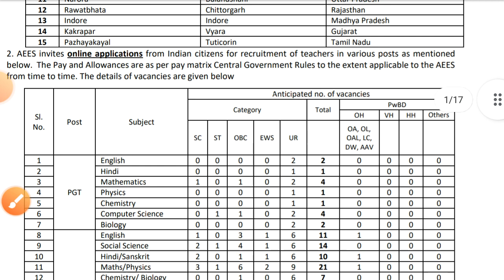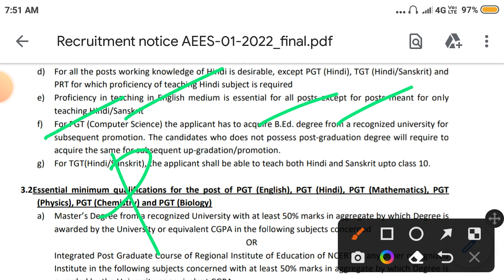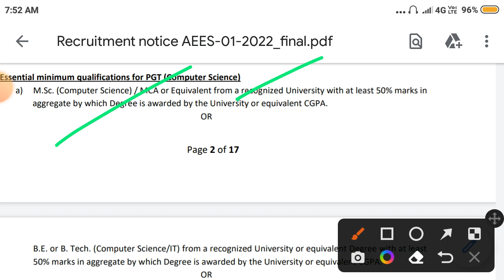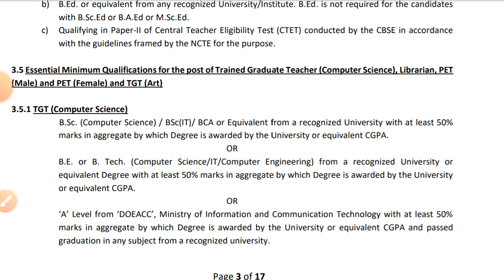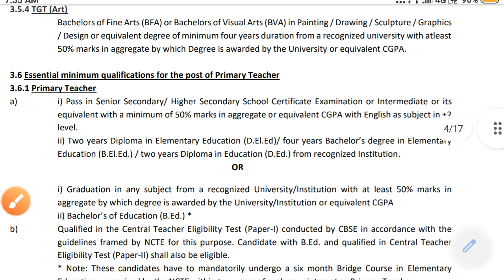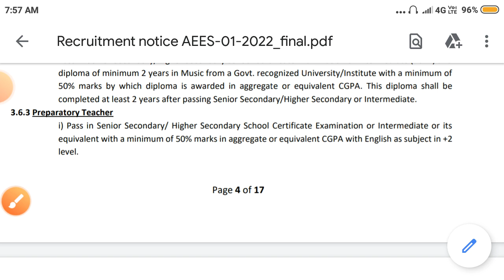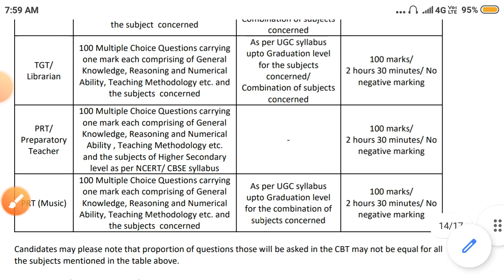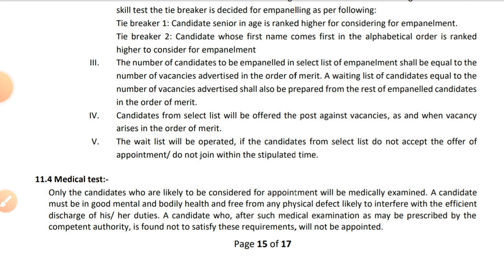Teacher Recruitment 2022 ! PGT/TGT/PRT/LIBRARIAN ! ଯୋଗ୍ୟତା - B.Ed/C.T !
School teacher vaccency ! Teacher Recruitment 2022 ! Teacher Job 2022 ! Post - PGT/TGT/PRT/LIBRARIAN ! ଯୋଗ୍ୟତା - B.Ed/C.T ! Permanent Job Not CONTRACTUAL !